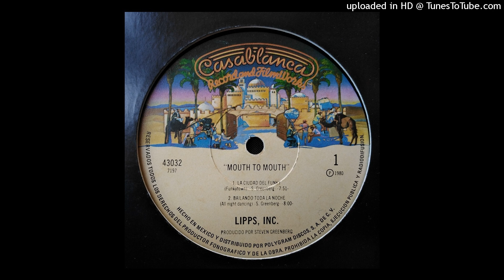Lipps, Inc - La Ciudad Del Funky (Funkytown) 1980